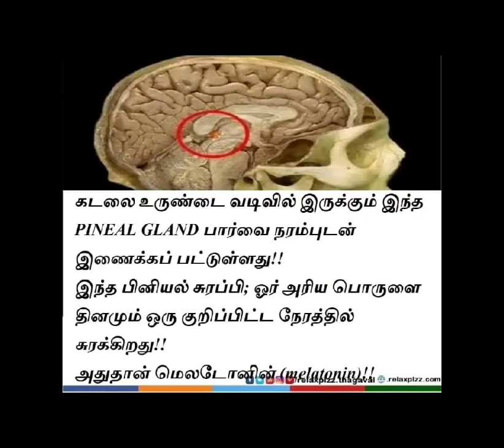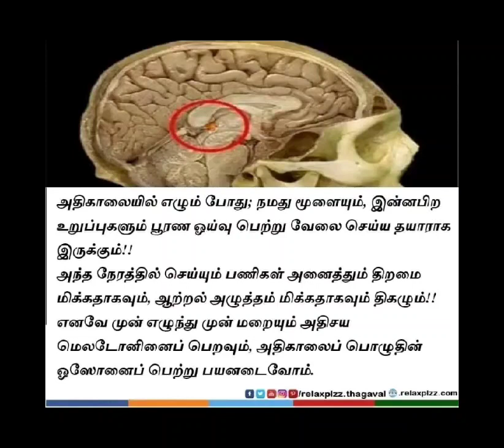வாழ்க்கை தத்துவம் கோட்ஸ் இன் தமிழ்!! Video- 110 //life